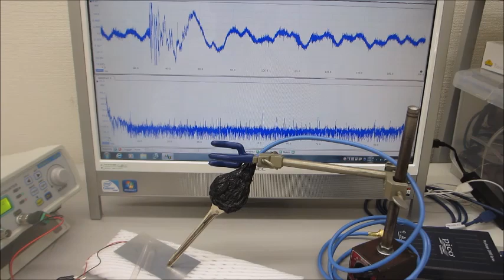超音波システム（音圧測定解析、発振制御）